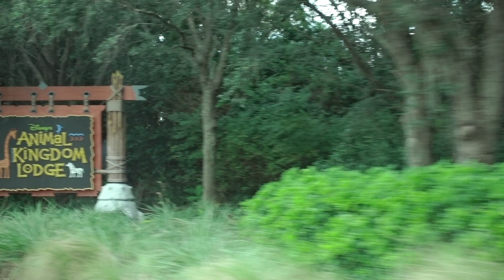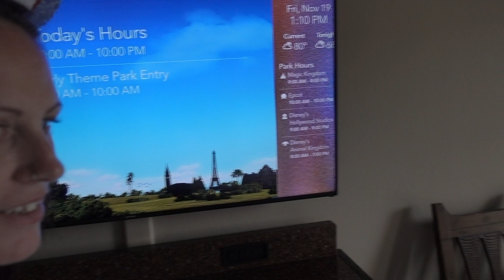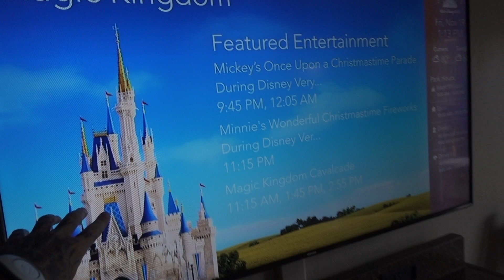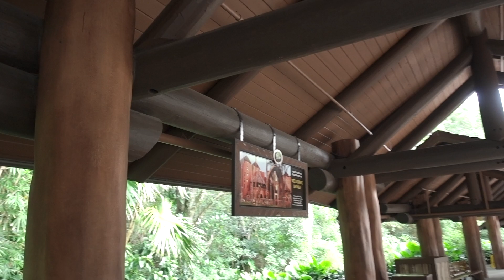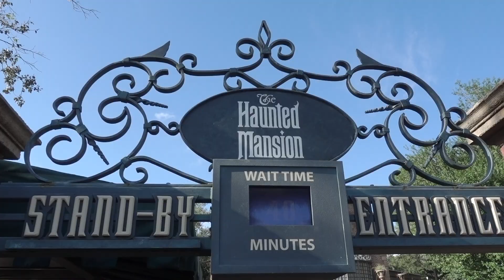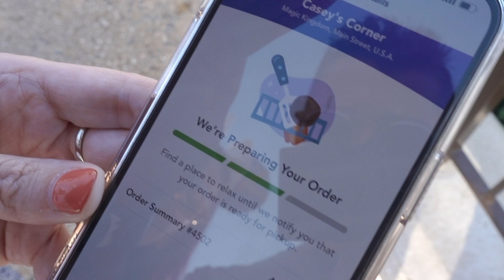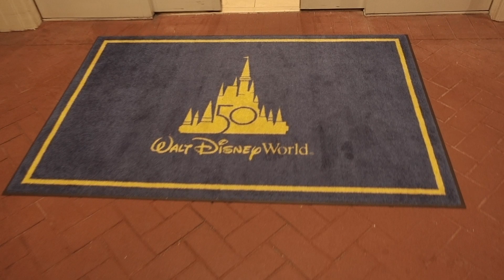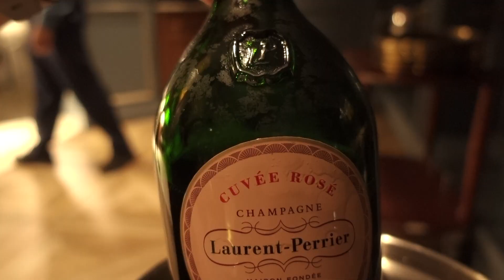Animal Kingdom Lodge Birthday Surprise! Disney World Vlog - Day 10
Thank you for checking out our video! we love to Disney and share our adventures on here with you all. We hope you enjoy watching :)

New Videos On A Friday

Below are direct links to the equipment that we use and you see in our videos.

Sony RX100 MK5 Camera
Manfrotto Tripod
128GB SD Card
GoPro Hero 5 Black
GoPro Handler Grip
GoPro Duel Battery Charger
Macbook Pro 13 (editing)